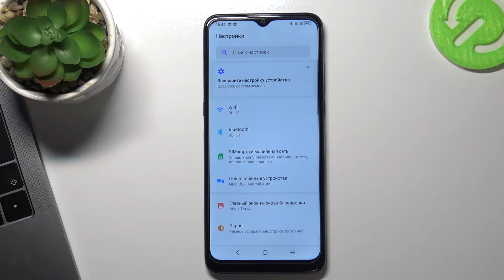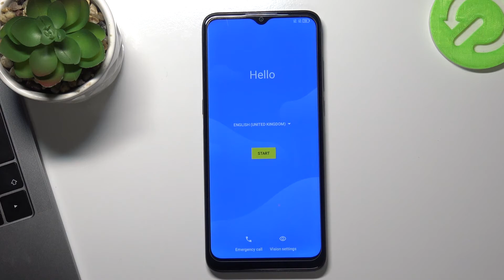Полный сброс Alcatel 1S / Сброс через настройки Alcatel 1S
Всем привет. Если вы хотите очистить свой телефон к заводскм настройкам чтобы продать его, тогда мы расскажем вам как выполнить аппаратный сброс вашего Alcatel 1S с помощью настроек. В сегодняшнем видеоролике мы расскажем вам как очистить телефон Alcatel 1S до заводских настроек с помощью настроек.Как легко очистить Alcatel 1S до нуля?

Как выполнить аппаратный сброс на Alcatel 1S с помощью настроек?Как полностью очистить телефон Alcatel 1S в настройках? Как выполнить полный сброс настроек телефона Alcatel 1S?